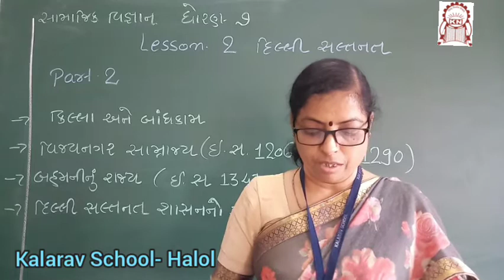Std 7th GM Gujarati Ch 2 DILHI SALTANAT Part 2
By Kalarav SChoolo - Halol..

Nayana Madam